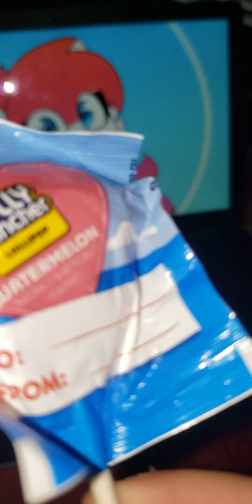not my video (poppy meme)